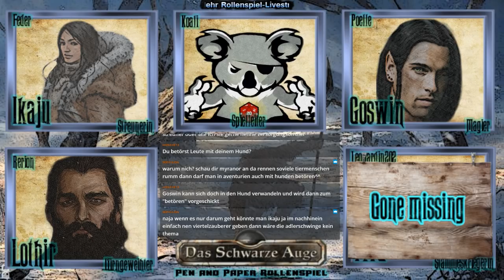[Sabbelstream] Klingen der Nacht - Behind the Scenes (GER)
Ein Sabbelstream mit den Leuten von der Klingen der Nacht Pen and Paper Runde.

Wir quatschen über die Runde, Pen and Paper ansicht und spielphilosophische Fragen.